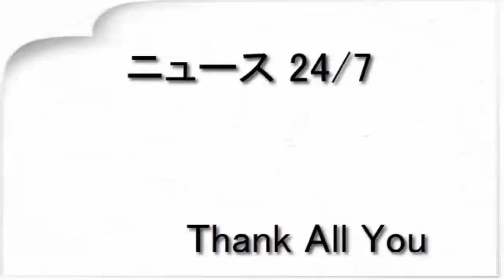バカリズム、畠山愛理と初対面「なんかキラキラしてて…」（サンケイスポーツ）